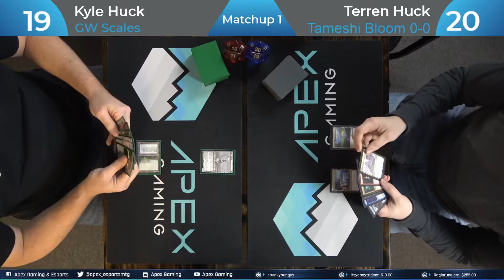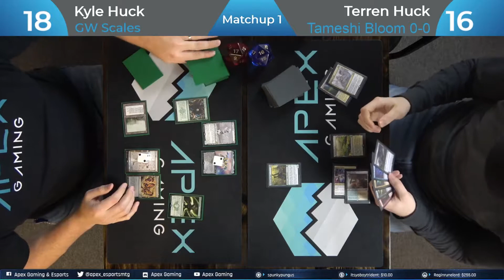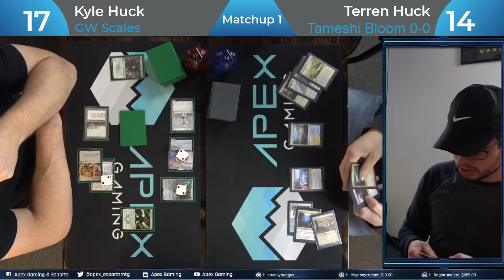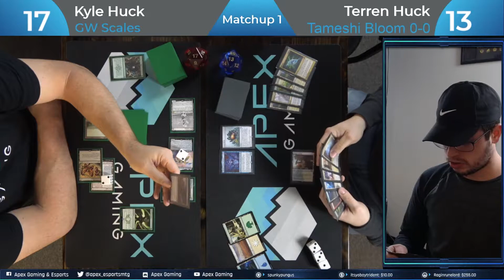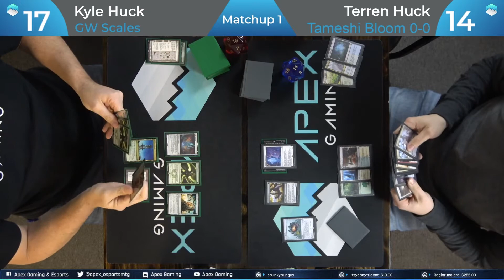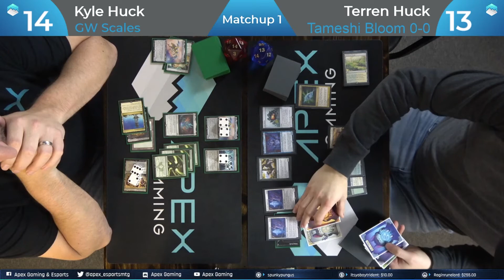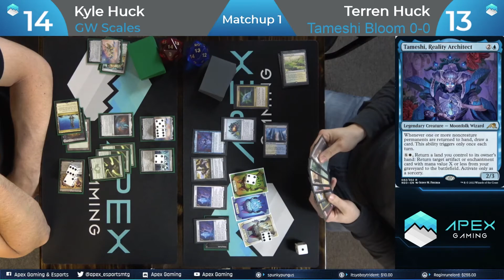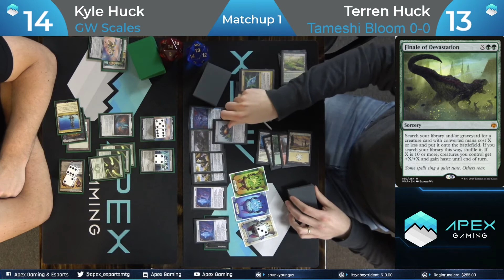Tameshi Bloom vs GW Hardened Scales | Modern Playtesting | Matchup 1 | Paper MTG